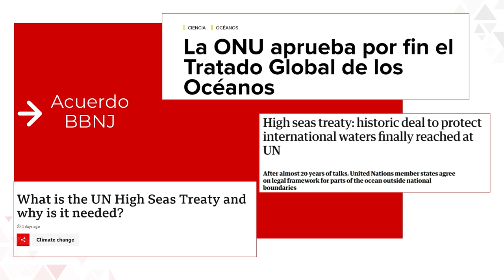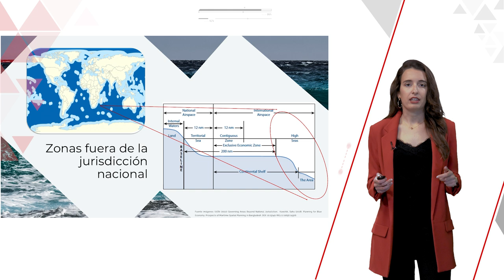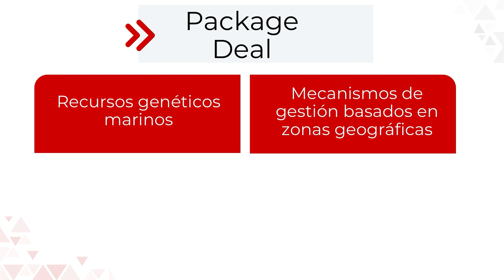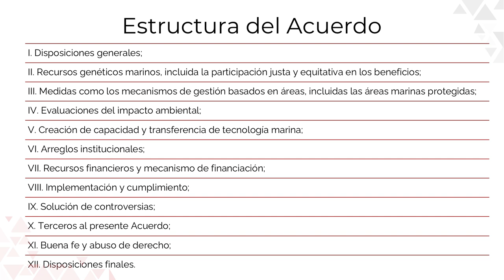Acuerdo relativo a la conservación y el uso sostenible de la diversidad biológica marina.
Acuerdo relativo a la conservación y el uso sostenible de la diversidad biológica marina de las zonas situadas fuera de la jurisdicción nacional.

En este vídeo se trata el Acuerdo sobre la diversidad biológica marina de las zonas fuera de la jurisdicción nacional o el BBNJ y su proceso de negociación.